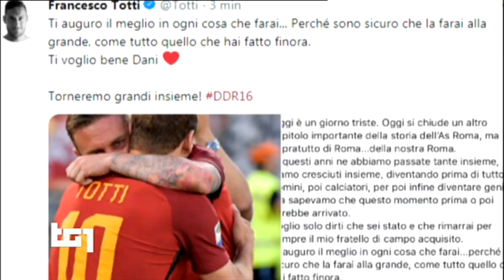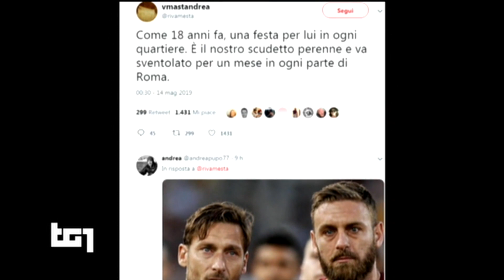L' Addio Amaro Di Daniele De Rossi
AS,ROMA,DANIELE,DE,ROSSI,18,ANNI,INSIEME